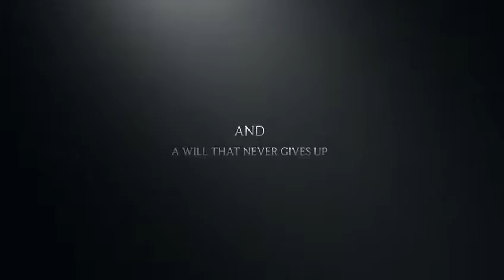Training.
Thabang Masilo